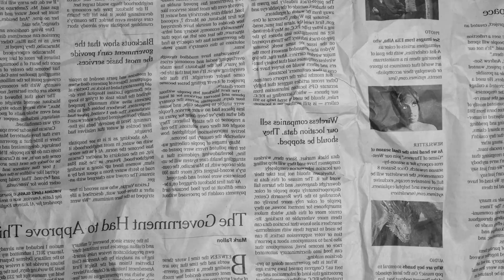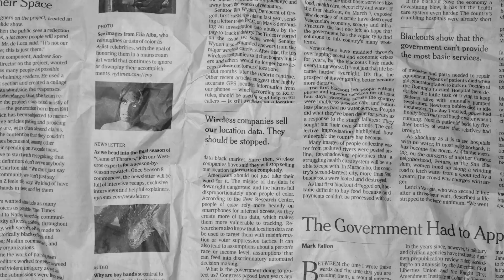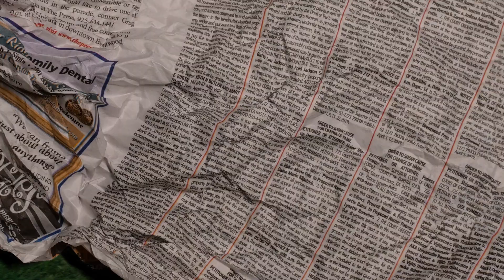Lonely Boy | Feel The Vibes | Official Music Video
Lonely Boy drops his visual to "Feel The Vibes".